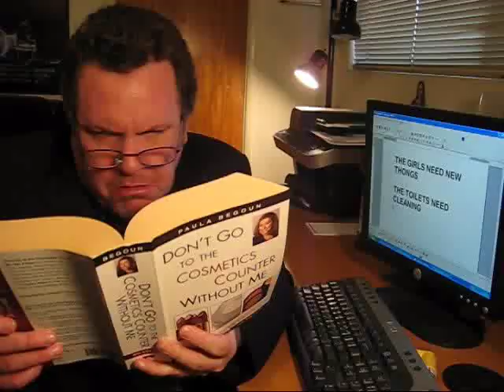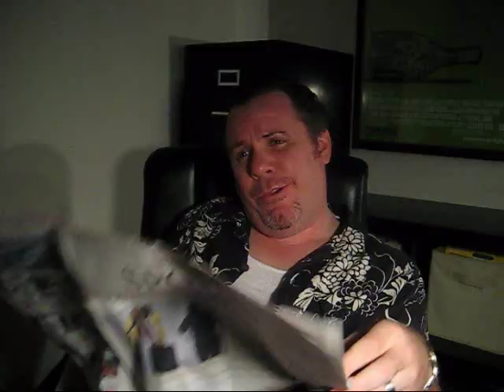Max Koch channels TONY SOPRANO, Part V (NSFW)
Max Koch (pronounced "Cook") returns.  All apologies if my interpretations of the other characters aren't up to your preferred standards.  For you see, I only WISH I was, in fact... perfect.